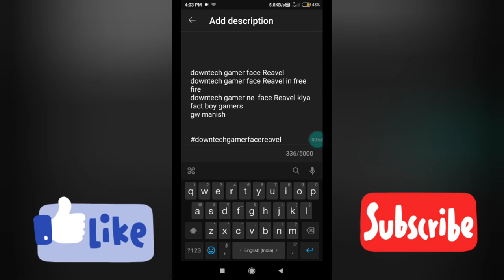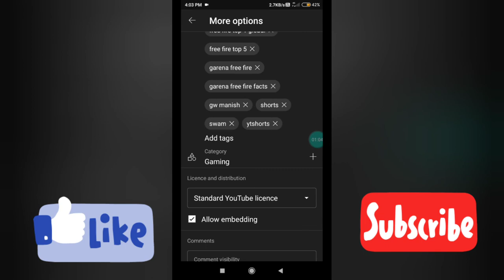How To Viral Free Fire Shorts Video || फ्री फायर Shorts वीडियो Viral कैसे Kare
so guys aaj kis video mein Maine bataya hai ki free Fire ke shots video viral kaise karen

how to viral free fire shorts video
fact boy gamers
shorts video viral karne ki trick